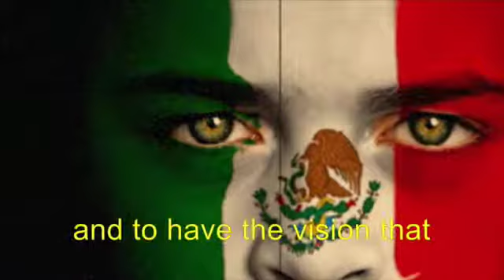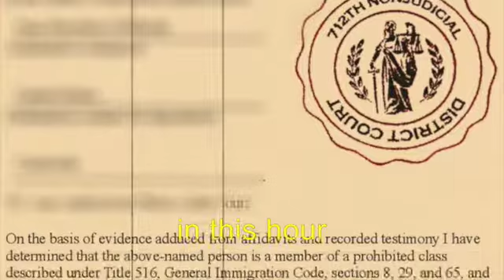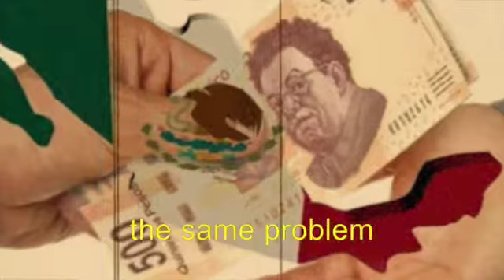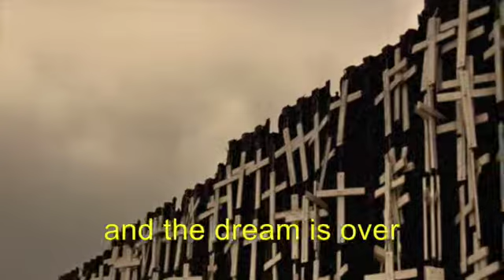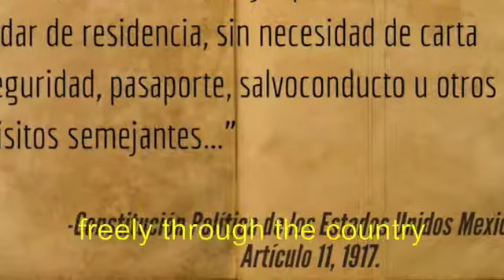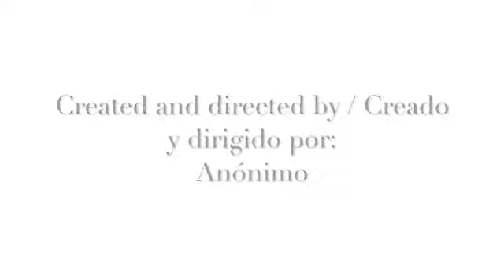43b. Nuestro retraso cultural a través de nuestro gobierno parte 2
Our Cultural Lag Because of Our Government Part 2
Nuestro retraso cultural a través de nuestro gobierno parte 2

En la segunda parte de su narrativa, anónimo expresa su intranquilidad por la falta de apoyo por parte del gobierno mexicano al repatriado. Igual de importante, comparte su esperanza en los niños y la juventud para el mejoramiento del país.

In the second part of his narrative, anonymous expresses his restlessness by the lack of support by the Mexican government to the repatriated. Equally important, he shares his hope in the children and youth for the betterment of the country.